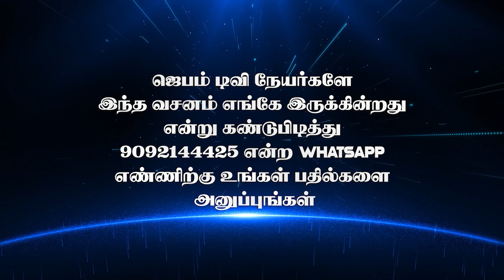Bible Game | வசனம் எங்கே இருக்கு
1. The Holy One- A programme where God is being praised for His holiness by describing His attributes.
2. Prayer Walk- Each day a street is selected and prayer walked. So monthly 22 streets are walked and prayed for.
3. Traffic prayer-Telecast of Praying on the accident spots .
4. Emergency prayer-Instant telecast of prayer points and Praying for the critical patients in the hospitals as and when the prayer needs are shared from 17 different well known hospitals in the city.
5. Breaking Prayer- whatever be the breaking news would be immediately telecasted as a prayer need.
6. How to Pray?- Based on the ongoing issues of the society, three different pastors discuss how to avoid the future repetitions of the same issues and pray for the same.
7. My leaders-Telecast of conducting Personal interviews with Government Leaders and praying for them based on 1Timothy-1:2.
8. The Real Fighters- Daily prayer for the army and the police departments.
9. The Real Heroes- Daily prayer for the safety of Ambulance drivers.
10. Men of God- Personal interview with men of God where they share their testimonies and life experiences.
11. A Hand full of flour and little oil- Diet advice for pastors and preachers, live cooking, suggestions for consuming energy giving food for pastors before ministering on the stage.
12. Wedding at Cana- Telecasting the interview with the men of God on their Wedding Anniversary.
13. Don’t Worry- Teaching the people How to pray instead of worrying when the enemies rise against them.
14. Media Missions- Praying for all the Christian Media channels.
15. Seed- Telecasting the lives of the men of God who have entered into eternal glory.
16. Goodnight – Thanksgiving prayer for the day.